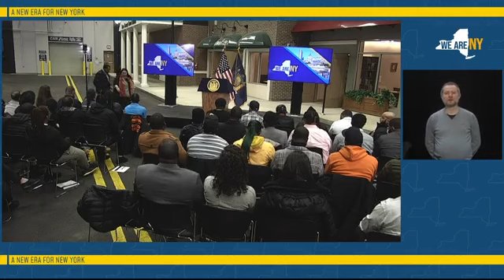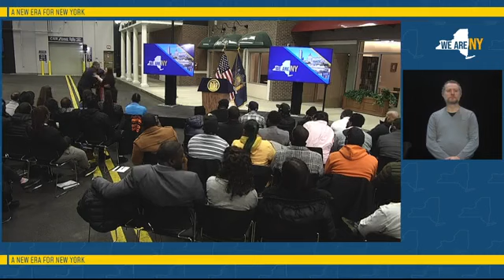Gov. Kathy Hochul Announces New Steps To Combat Gun Violence In New York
New York Gov. Kathy Hochul (D) announced a new initiative to combat gun violence on Wednesday.